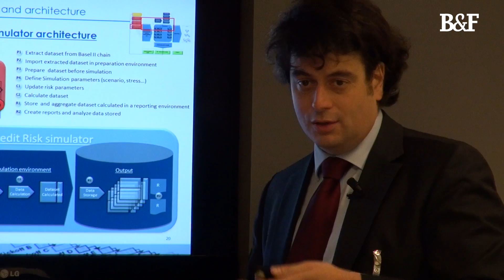Interview Thibaut De Vylder van Deployments Factory